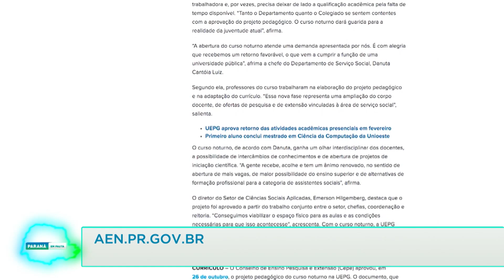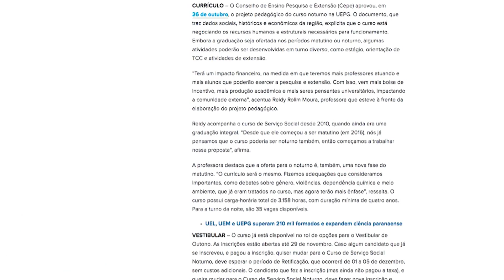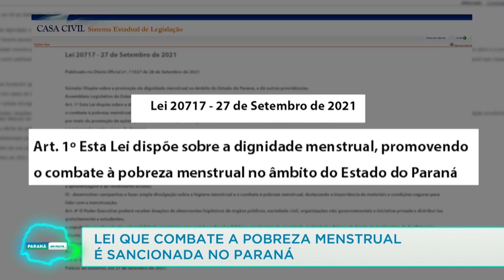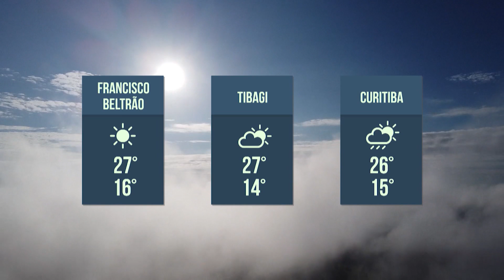Levantamento ambiental da Nova Ferroeste revela imagens inéditas na Serra do Mar - 15/11/2021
Equipe de biólogos está identificando espécies de animais que vivem nas áreas do traçado da ferrovia que vai ligar Mato Grosso do Sul ao litoral do Paraná. O levantamento rendeu imagens raras e inéditas. Na edição do Paraná em Pauta desta segunda-feira, feriado, você confere ainda notícias sobre emprego, turismo e ajuda a mulheres em situação de vulnerabilidade social.